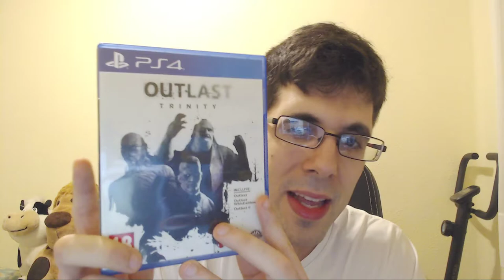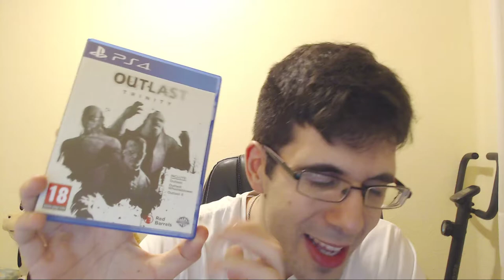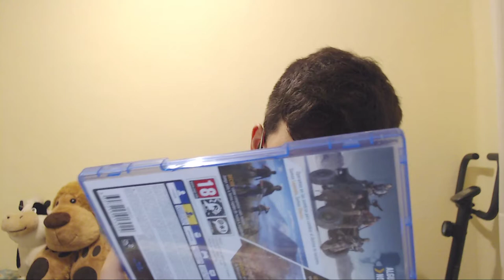UNBOXING TRIPLE | GHOST RECON WILDLANDS + OUTLAST TRINITY + ARAGAMI